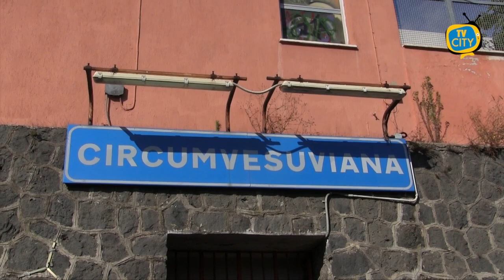Circumvesuviana S. Antonio ancora chiusa: troppi vandali - VIDEO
Chiusa la stazione di S. Antonio, Comune cerca soluzioni.
Quella della stazione della Circumvesuviana di S. Antonio, a Torre del Greco, è sempre stata una situazione critica. L’intera struttura è stata più volte teatro di atti vandalici ed incuria, complice la zona periferica e poco visibile in cui è situata. Le aggressioni si sono abbattute, ultimamente, anche sui treni in transito ad opera di ignoti. Lo comunica l’EAV che, proprio a causa di questi incidenti, si è vista costretta a chiudere la stazione per evitare altri danni alle proprietà aziendali.
Una decisione drastica che, però, lascia l’intero bacino di utenza della zona privo di una fermata e, quindi, di un fondamentale collegamento con i comuni limitrofi. La gente di S. Antonio, della Litoranea e della Nazionale è costretta a prendere il treno nelle stazioni del Centro o in zona Leopardi, ben lontane da casa.
Per questo motivo il Comune di Torre del Greco sta cercando una soluzione insieme ai vertici EAV. Ieri il primo tavolo d’incontro a Palazzo Baronale. Un esito positivo per l’amministrazione: la stazione potrebbe riaprire a breve, ma a condizione che venga messa in sicurezza.
L’Ente ha richiesto l’installazione di telecamere per la videosorveglianza per evitare il verificarsi di altri fenomeni di vandalismo e violenza. Tale adeguamento richiederà almeno altri 30 giorni. Quindi, la stazione di S. Antonio, in attesa della conclusione dei lavori, non potrà aprire entro il prossimo mese.